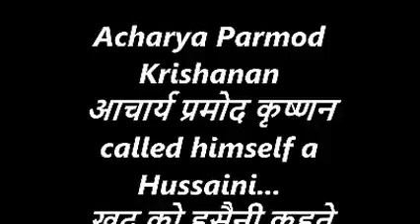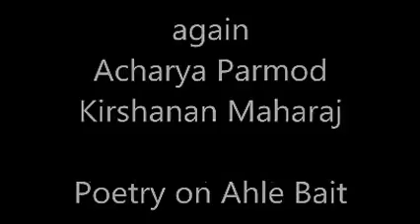Hindu Follower on Imam Hussain and Hazrat Ali Arba'een 1437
Hindu Follower and scholar Janab Parmod Krishanan paying tributes to Imam Hussain and Hazrat Ali on 20 safar Chehllum 2015 at Shah-e-Mardan Karbala Jorbagh New Delhi 03 Dec. 2015

Anjuman Haidri Delhi orgazied Anti Terrorist Day on this occasion. In this event leaders of other communities also reached and participated in Chehllum rituals.

हिंदू पुजारी व विद्वान जनाब प्रमोद कृष्णन साहब 03 दिसंबर 2015 (20 सफर 1437) को इमाम हुसैन और करबला के 71 शहीदों के चेहल्लुम पर श्रद्धांजलि देने दरगाह शाह-ए-मरदां, करबला जोरबाग नई दिल्ली पहुंचे। अरबईन 2015 में अन्य धर्मों, समुदायों के नेताओं व हस्तियों ने हिस्सा लिया। सुन्नी मौलाना यह्या बुखारी, मौलाना तौकीर रजा साहब, शिया मौलाना कल्बे जव्वाद के अलावा तमाम देशों के राजदूत या उनके प्रतिनिधियों ने भी चेहल्लुम में हिस्सा लिया।

अंजुमन हैदरी दिल्ली ने इसे आतंकवादी विरोधी दिवस के रूप में मनाया। दिल्ली के अरबईन में दिल्ली एनसीआर के शिया मोमनीन के अलावा अन्य समुदायों के लोग भी हिस्सा लेते हैं। यह कार्यक्रम धर्म निरपेक्ष भारत की तस्वीर पेश करता है।

आप महफिल, मजलिस, नौहे, मरसिया, मातम और अन्य शिया कार्यक्रमों व लेखों के लिए हमारे वेबसाइट पर जा सकते हैं। वाईके मीडिया यूट्यूब का पार्टनर है और तमाम शिया प्रोग्राम को यूट्यूब के जरिए पहुंचाया जा रहा है।